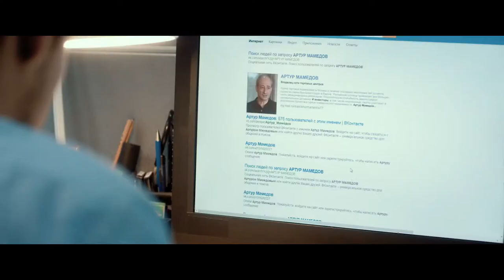Корпорация Ad Libitum (2020) смотреть онлайн Трейлер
Трейлер Корпорация Ad Libitum (2020) смотреть онлайн

 Чтоб сделать сенсационный материал, молодой журналист Герман Крылов направляется в компанию, которая продаёт чувства любви, на этом он хочет сделать сенсационный материал. Однако там Герман оказывается в ловушке и становится объектом манипуляций.
Ведь по настоящему любовь купить нельзя. Или можно? Проверить это могут клиенты компании Ad Libitum, а для настоящих скептиков первая встреча с той самой девушкой (Дарья Белоусова) бесплатна. Правда за последующие придётся заплатить очень и очень дорого.